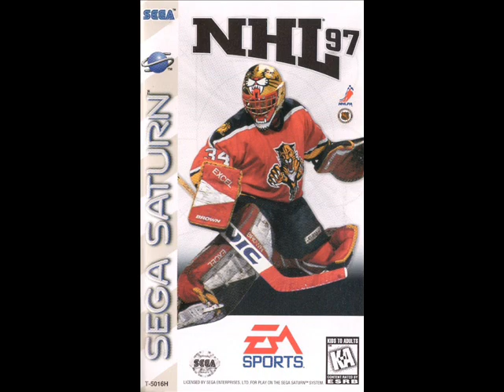NHL 97 (PS1/Saturn) - Main Menu